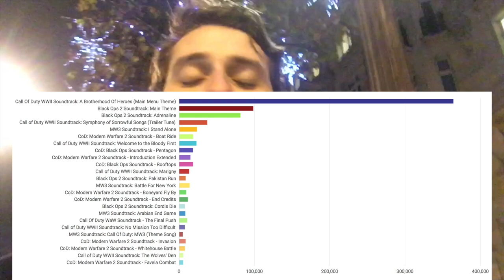COD:WWII Soundtrack - The Results!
Semper Fi!